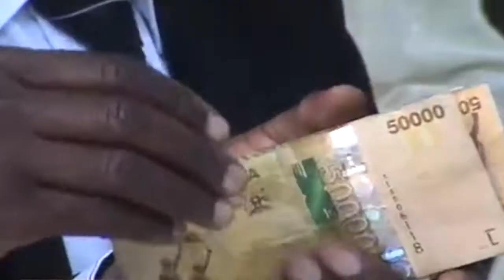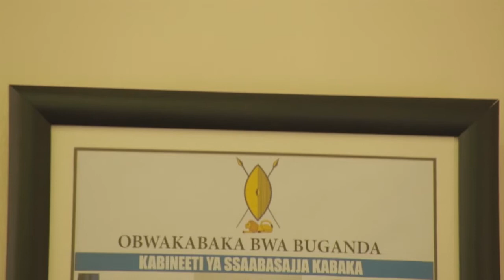EMYAKA 8 EGYA KATIKKIRO MAYIGA